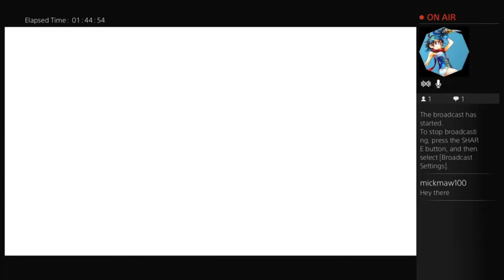Let's play Fairy Fencer F Adent Dark Force part 2 out of ?